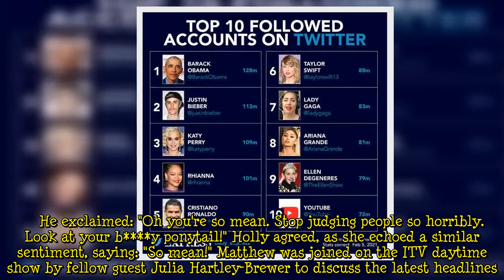Phillip Schofield scolds 'mean' Matthew Wright for 'fat-shaming' Friends cast live on ITV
This Morning presenter Phillip Schofield, 59, hit out at Matthew Wright, 55, after he took a swipe at the Friends cast's appearance. The highly anticipated reunion trailer aired yesterday ahead of the show's comeback next week. Phillip fumed at This Morning guest Matthew, accusing him of fat-shaming the stars of the sitcom. The ITV presenter joined his co-host Holly Willoughby as they chatted on today's programme about the Friends reunion. Matthew cheekily quipped: "You can see who's been eatin  ...